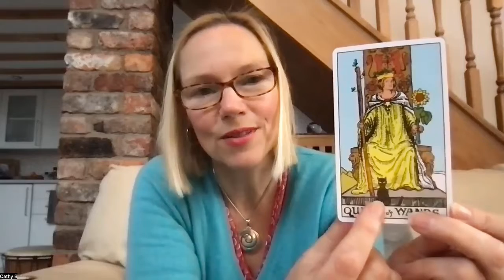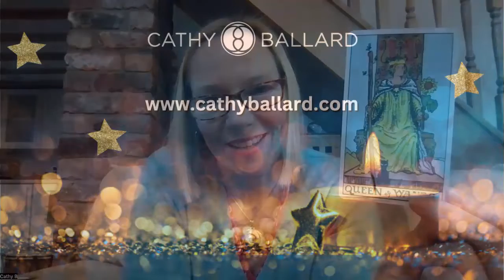Advent Tarot Message for the 14th of December – The Queen of Wands